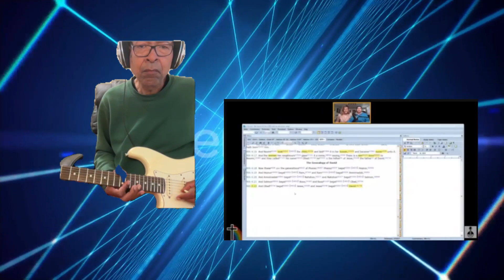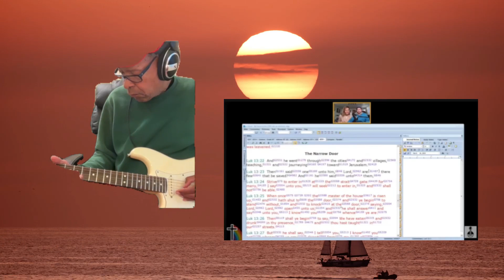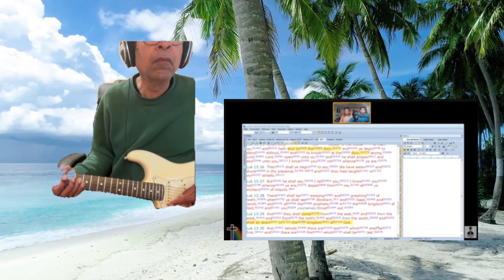DR-7x,Video-JAM 01 (03-21-2024)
GOD a Minute ARON & CHRISTI. Me Jamming along